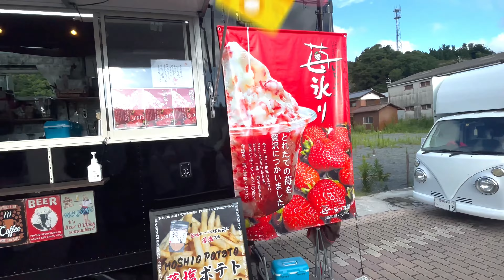【ご紹介】 吉田本丁七夕まつり に行ってみた！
2023年8月5日にあった「吉田本丁七夕まつり」を見に行ってきました！
１６時から、吉田本丁通り商店街で行われていました。
音楽イベントとして、子供達の太鼓演奏、きみとバンドのライブ、JAZZライブもありましたが、時間の関係でJAZZライブを見ることができませんでした。。
一部ご紹介です。

※動画内の訂正箇所があります。。
誤　「太鼓集団雅キッズ」→　正　「太鼓集団キッズ宇宙」　です。

ガールズバンド「きみとバンド」のメンバーの１人はお母さまが「吉田」出身だそうです。
盛り上げていきましょう！

Chapters:
0:00「オープニング」
1:40「太鼓集団キッズ宇宙」
5:04「きみとバンド」
7:05「さよならリフレイン」
9:11「ユメコイ」
10:43「SPICY!」
12:33「きみとバンド」
14:29「∞YAKEN」